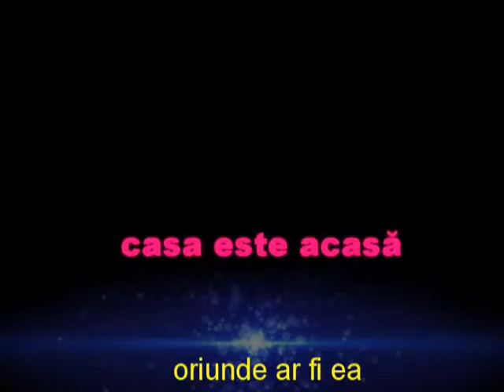casa este acasă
case construite în cele mai ciudate locuri